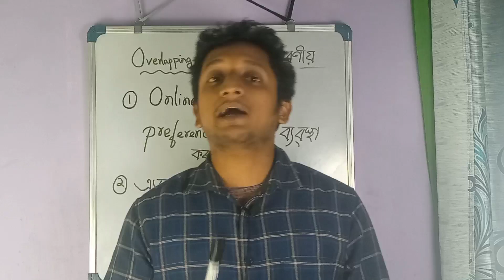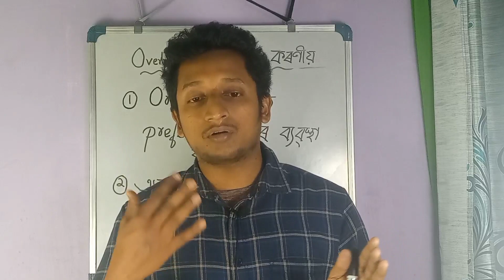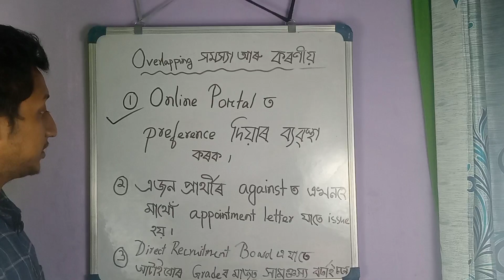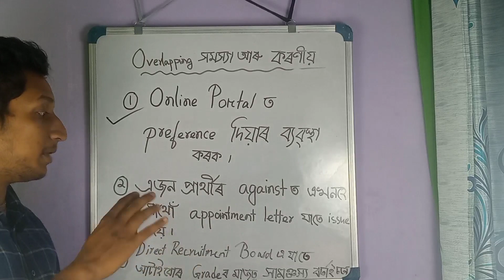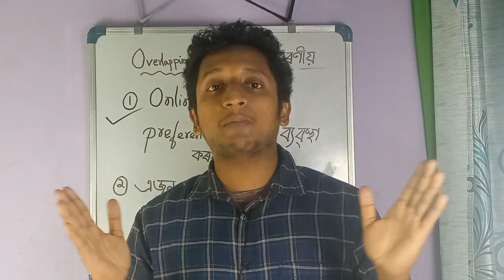Grade 3 & Grade 4 Overlapping Candidates || Problem and Suggestion to Govt. || Overlapping ত কৰণীয়